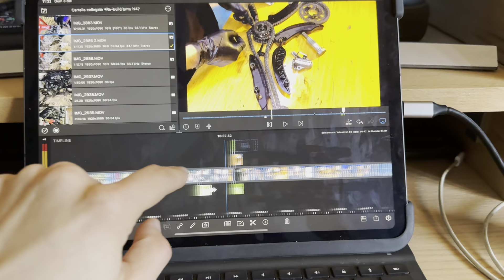Rebuild N47 | EP 8 Parte 1 | Messa in fase contralberi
Oggi andiamo a iniziare la fase completa del N47, poiché i video è molto tecnico e non ho voluto tagliare molti dettaglio è uscito un po’ lungo, per renderlo piu fruibile e sopra tutto meno pesante ho deciso di dividerlo in due puntate.
Nel episiodio di oggi andremo a completare la fase del banco, ovvero mettere in fase l’albero motore con i contralberi di equilibratura, andando a vedere come farlo e sopra tutto a capire come poter usare nella maniera corretta le dime per la fase.

Nel prossimo episodio andremo invece e completare la fase completa, andando a montare tutte le catene di distribuzione.
Spero che questo genere d video super dettagliato vi possa piacere, se avete dubbi, cusità o se mi volte dare qualche consiglio, vi aspetto giu nei commenti.

Detto questo buona visione